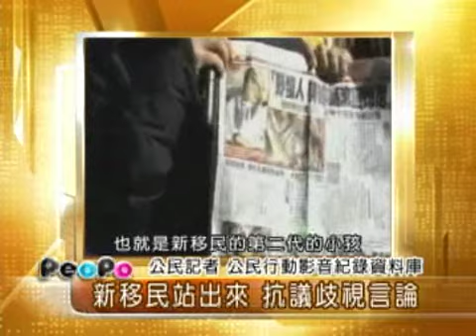2010年1月27日PeoPo公民新聞報